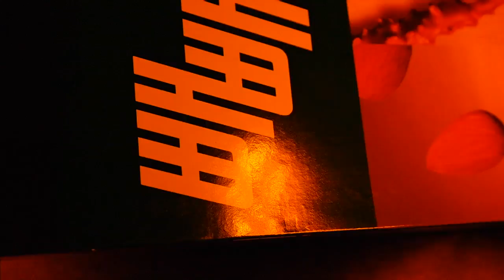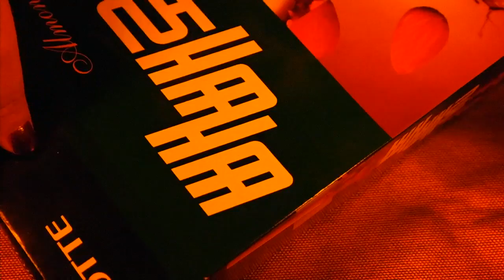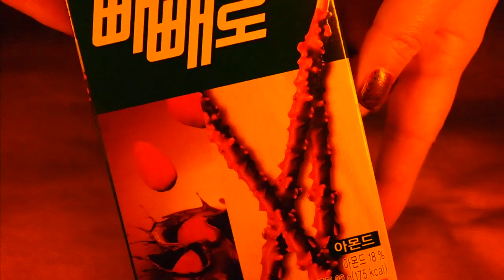🥨 Монгол контент | Mongolian Content | New 3dio binaural pro mic test ASMR | 🎁 Pepero day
11.11 нь солонгосд пэпэро өдөр буюу талархлын өдөр юм. Тиймээс бие биедээ шагшуур бэлэглэн сэтгэлээ илэрхийлдэг байгаа. Шагшуурга нь 1 ийн тоо шиг тул энэ өдөр тэмдэглэдэг байхаа. Pepero day is special day to show your gratitude toward your friends who are valuable to you.
new mic test asmr
sound asmr